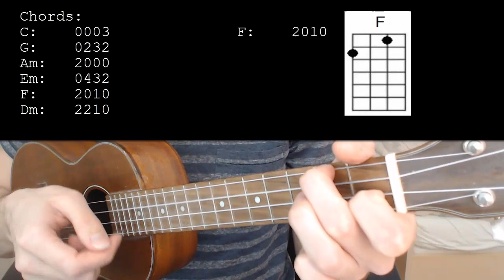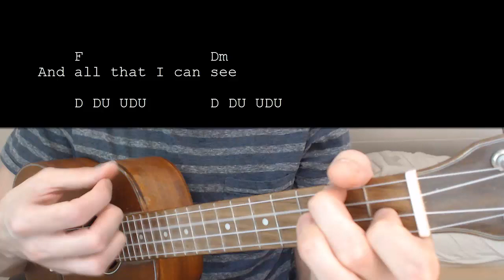Gustixa – lemon tree EASY Ukulele Tutorial With Chords / Lyrics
Learn how to play "lemon tree" by Gustixa. This Guitar tutorial includes the chords, chord progression, strumming pattern, and lyrics for this song

Gustixa – lemon tree  No Capo

Chords:
C: 0003
G: 0232
Am: 2000
Em: 0432
F: 2010
Dm: 2210